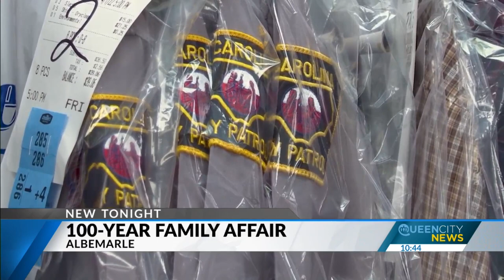Albemarle brothers own the oldest dry-cleaning business in North Carolina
From the roaring twenties to World War II, to the dot-com boom, one family business has seen it all. And they’re still up and running.